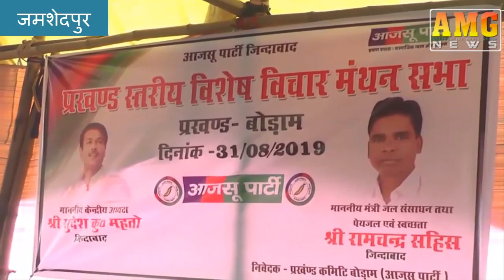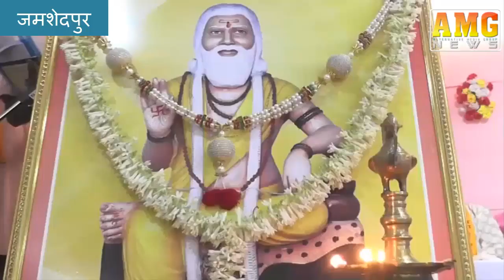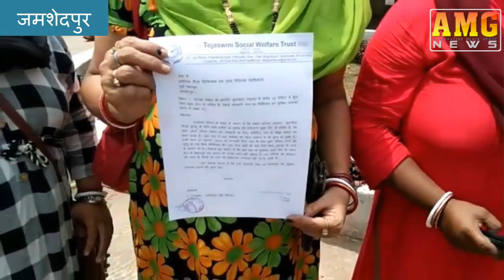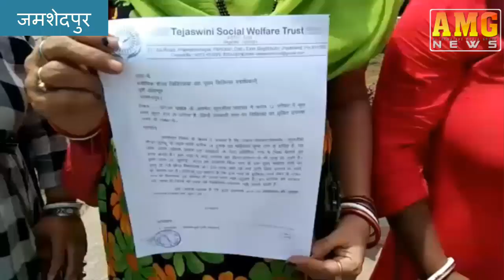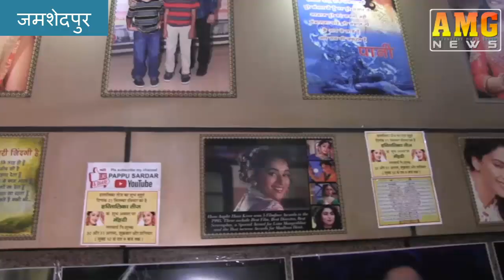AMG News Jamshedpur 31 August 2019